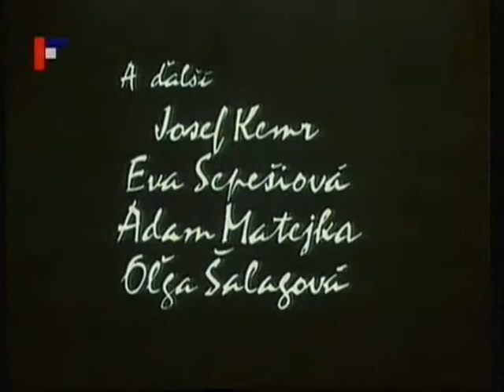Tie malé výlety - opening - music by Luboš Fišer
Tie malé výlety - 1972 - music by Luboš Fišer